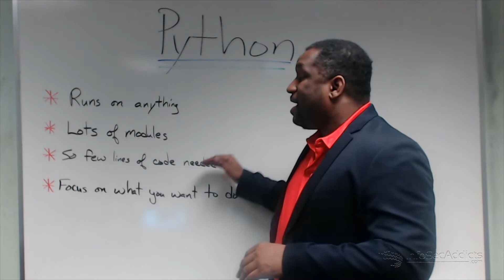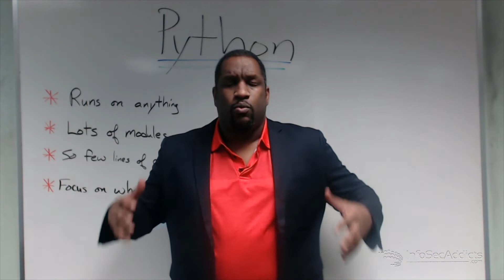Python Tutorial (Free): How To Learn Python Easily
Why you need to learn Python?, first of all, Python runs on everything is a very flexible language it is the closest thing to human thinking put into a programming language, it posses multiple modules that can be used for almost anything. The only aspect that you need to consider before start using python is what you want to do? And start from there.
So the question is; Why not Python?